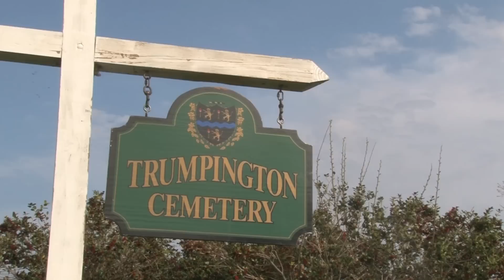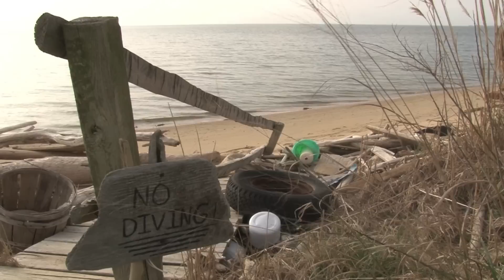Historic Home on the Water Faces Sea Level Rise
Mildred Wilson Strong has lived over half of her 92 years at Trumpington Manor on Maryland's Eastern Shore, a historic home on the water. The property has been in her family for 300 years, and many of her relatives are buried in a cemetery not far from the house. She hopes the property will stay in her family, but as sea levels rise, its history could be lost. (Video by Jessica Wilde)